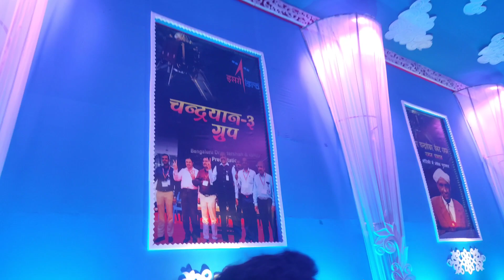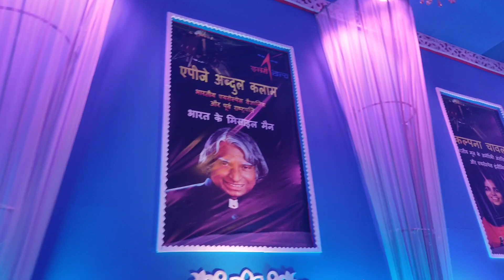Bhilai Sectot 1 Chandrayan 3 Durga Pandal 2023❗भिलाई चंद्रयान दुर्गा पंडाल 2023❗Durga Darshan❗Bhilai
jai maa durga status
mata rani status
durga pooja status
maa durga special status
navratri special songs
short
shorts
durga pooja 2023
happy navratri whatsApp status full screen 2023
chaitra navratri full screen whatsapp status
maa durga song dj
dj song durga
dj remix songs ma durga
maati ke daai durga
mera baba bhole baba
jai shiv sambhu
navratri special song
navratri special
bhajan
seva geet
seva gana
maa durga seva gana
navratri special song dj
navratri special rangoli
navratri special ringtone ringtone
navratri special dance
navratri garba
garba dance
navratri song
navratri song cg
navratri bhajan
jai mata di
jai mata di song
jai mata di status
jai mata di movie
jai mata di song dj
jai mata di bhajan
jai mata di ringtone
jai shree ram ringtone
jai mata di dj
dj songs
dj remix song
jai mata di song status
jai mata di aarti
maa durga new song
maa durga new song 2023
maa durga new song 20223dj
maa durga new song 2022 bengali
maa durga aarti
maa durga new song 2023 bangla
maa durga new song 2023 status
maa durga new song dj
maa durga new song ringtone
maa durga new song whatsapp status
new song
new song navratri
new song punjabi
new song telugu
new song hindi
new cg comedy
new cg songs
new cg maa durga song
durga songs
durga song in hindi
durga songs telugu
durga songs bengali
durga songs in tamil
durga songs in kannada
durga songs new
durga songs dj
durga songs malayalam
durga songs by p susheela
jubin nautiyal songs
durga bhajan
durga bhajan songs
durga bhajan hindi
durga bhajan odia
durga bhajan dj
durga bhajan nepali
durga bhajan bhojpuri
durga bhajan status
durga bhajan 2023
durga bhajan new
shiv puran
hanuman chalisha
funny shorts
funny videos
jai maa durga
garba dance 2023
garba dance 2020
garba dance daya bhabhi
गरबा डांस 2023
gujrati garba dance 2023
garba dance performance 2023
garba dance steps 2023
latest garba dance 2023
navratri garba dance 2023
garba mashup dance 2023
new garba dance songs 2023
garba dance pratiyogita
garba dandiya
garba dance song
garba dandiya song
garba status
garba dance practice
garba dance mumbai
navratri garba status 2023
navratri garba old song hindi
navratri garba
maa durga song hindi
maa durga song hindi dj
maa durga song hindi jubin nautiyal
maa durga song hindi new
durga maa  song hindi 2021
durga maa song mai
durga maa song hindi old
durga maa song hindi dance
maa durga song pawan singh
maa durga song navratri special
maa durga status 4k
maa durga status full screen
durga pooja song dj
durga pooja status 2023
navratri prasadam for 9 days
navratri pooja vidhanam in telugu
navratri pooja
navratri song
navratri status
navratri special song
2023 navratri colour
2023 navratri
2023  navratri song
2023 navratri status
2023 navratri sari colour
2023 navratri rang
2023 navratri gana
durga pooja status 2023 4k
durga status 2023
दुर्गा स्टेट्स
durga kavach
durga chalisa
durga beach vizag
durga photo editing 2023
durga maa song
maa durga song
maa durga drawing
maa durga mahmaya
maa durga gaan
maa durga chandi path
maa durga agomoni
maa durga aarti
mata rani ke gane
bhakti songs
shiv mahapuran